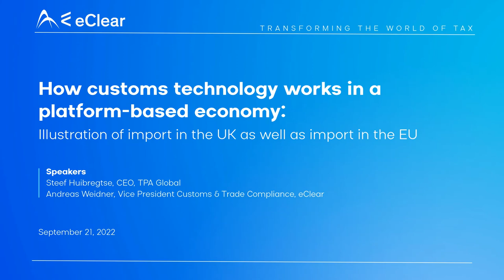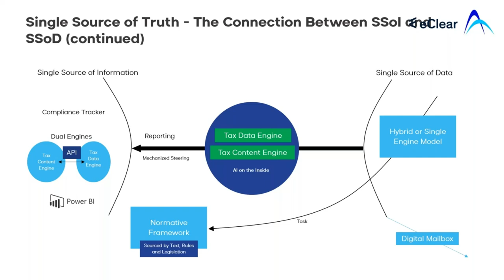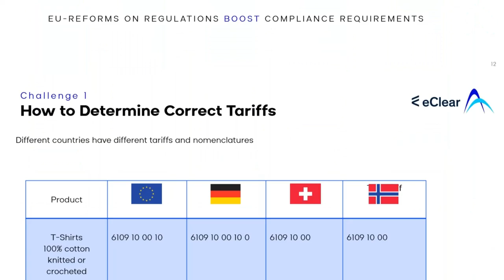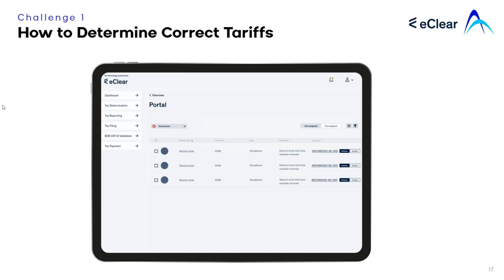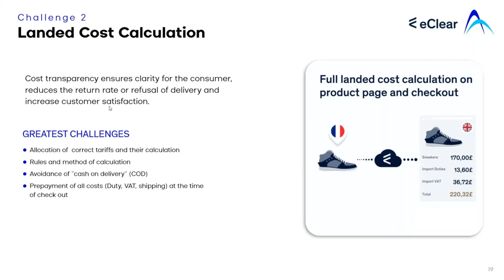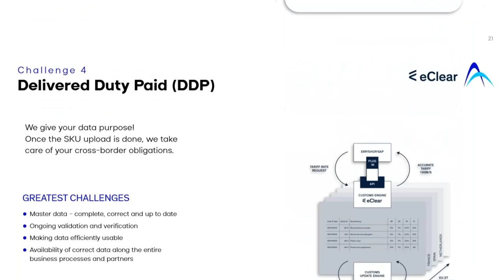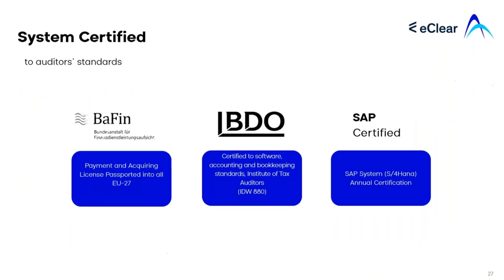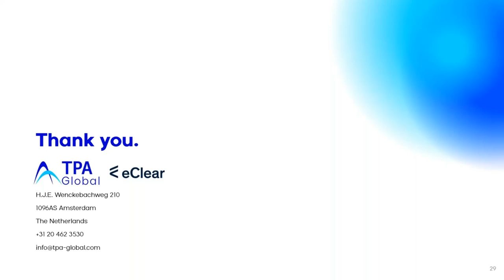How customs technology works in a platform-based economy: Illustration of import in the UK and EU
In a world where tax-relevant data becomes a real-time flow of data, the industry is facing multiple challenges to get the creation, collection, rework and sharing of data accomplished.

The transactional arena of customs has been moving towards an e-Customs environment, although at a slower pace compared to the digital transformation of VAT workflows. One of our technology partners eClear has developed various solutions in the arena – not only for VAT but also for customs. Such solutions allow corporates who run their business through platforms and marketplaces to be fully compliant on the customs side. During the webinar, we will address two major trade flows and custom technology considerations:

(i) any import into the UK on the flow of goods coming from the EU; and
(ii) any import of goods into the EU.

As an introduction, TPA Global will illustrate how tax-relevant dataflows will be organized, depending on the means of taxation and the status of the taxpayers (i.e. individual income tax, self-employed versus MNEs). We will also address how to define your Tax Vision 2025 and the Tax Technology Transformation plan (T-3 plan) to get there.

eClears solutions classify as the next generation ‘tax technology agents’, who on behalf of corporate taxpayers take over the compliance and even certain payment flows. eClear is a Pan-European banking regulated payment facilitator providing Customs and VAT Clearing as an embedded checkout solution to marketplaces and digital platforms..

Specific challenges addressed during the webinar include:

- Easy and correct HS Code Classification;
- Landed cost calculations (B2C);
- Cashless DDP delivery – including custom duties and import VAT;
- Customs representation in the country of importation;
- Digital fully automated customs clearance (i.e. bulk clearance options).

Speakers:

Steef Huibregtse, CEO at TPA Global
Andreas Weidner, Vice President Customs & Trade Compliance at eClear

Date: Wednesday, September 21, 2022, 04:00 PM - 05:00 PM CEST

For more details on our innovative services, please visit our